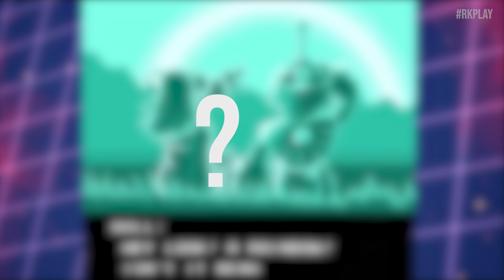Mega Man Unlimited - O FINAL DA HISTORIA DE MEGA MAN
Queridos tudo bem ?! Eu sou o Roberto e hoje para a historia de megaman unlimited , aonde temos o surgimento de zero, e a morte do megaman classico

EPISODIOS EM ORDEM DA TIME LINE DA SÈRIE

Quer acompanhar o canal de perto?

Nossa page do FaceBook -
Rk play

Nosso grupo do FaceBook -
Gamers Brasil

robertocarlosfj